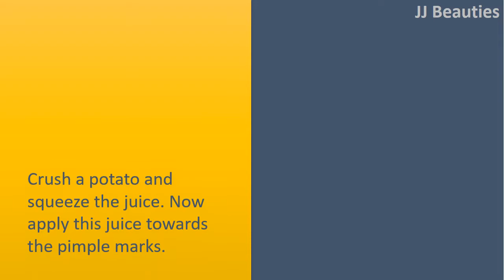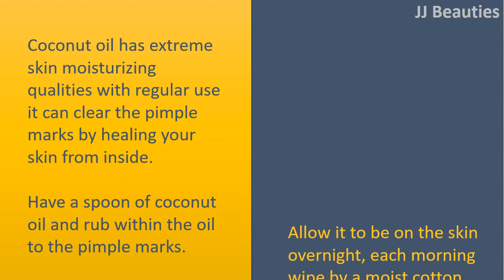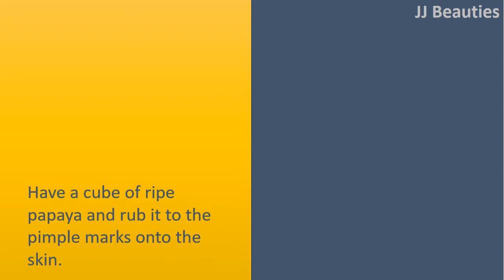how to get rid of old acne scars - Orange peel pack & Potato juice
How to get rid of Old Acne Scarring.

Orange peel pack.
Soak some fresh orange peels in raw milk overnight.
Each morning create a paste from the peel using the milk and apply this pack around the pimple marks.
When the marks are evidently, you are able to use the pack in your whole face too.
Leave on for half an hour and wash by plain water.
Use daily to get the best results.

Potato juice.
Crush a potato and squeeze the juice. Now apply this juice towards the pimple marks.
Alternatively, you may also create a smooth paste of potato and use the paste to the pimple marks.
Leave those or even the juice around the scar until it will get black.
Take away the pack by rubbing your skin with wet hands and wash by water.

Coconut oil.
Coconut oil has extreme skin moisturizing qualities with regular use it can clear the pimple marks by healing your skin from inside.
Have a spoon of coconut oil and rub within the oil to the pimple marks.
Allow it to be on the skin overnight, each morning wipe by a moist cotton swab after wash off with lots of water.

Papaya.
Have a cube of ripe papaya and rub it to the pimple marks onto the skin.
Continue rubbing for 5 to 7 minutes by leaving it on for an additional 15 to 20 minutes.
Finally wash by cold water. Follow this two times each day for any week and you may see visible enhancements.